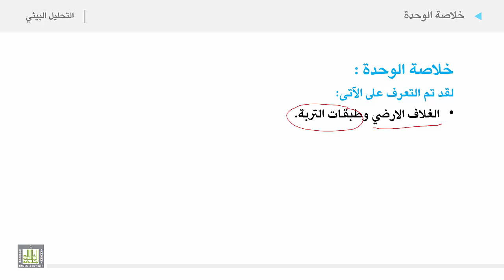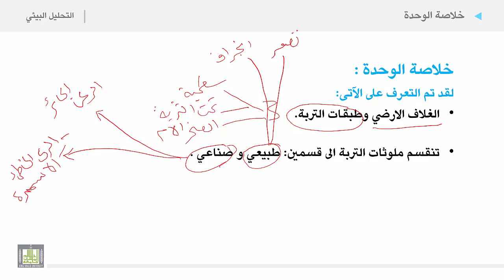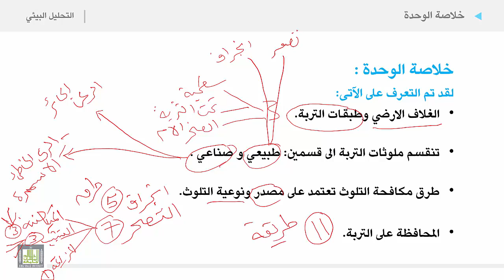التحليل البيئي 2 | الوحدة 3 | خلاصة الوحدة الثالثة الغلاف الأرضي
خلاصة الوحدة الثالثة الغلاف الأرضي
1. الغلاف الارضي وعدد طبقاته وطبقات التربة.
2. تنقسم ملوثات التربة الى قسمين: طبيعي و صناعي .
3. طرق مكافحة التلوث تعتمد على مصدر ونوعية التلوث